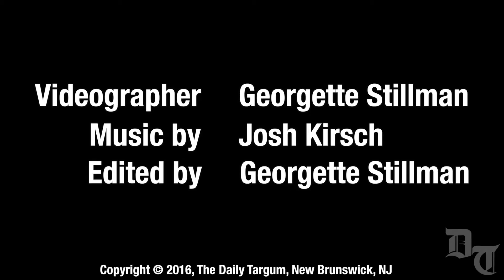DIY Flea Market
Rutgers' radio station, 90.3 the Core, hosted a DIY Flea Market ​at the Hidden Grounds Espresso Bar on Easton Ave.  Local vendors who may not have their own physical locations were able to market themselves and their merchandise to the New Brunswick community.

Videography - Georgette Stillman
Editing - Georgette Stillman and Brayden Donnelly